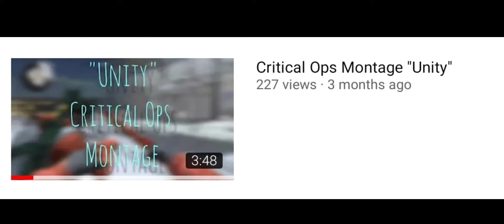"Stoneocean" Critical Ops Montage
NOTE : IF THIS LINKS WON'T WORK JUST SEARCH IT ON YT HERE'S THE NAMES

- PHIL 253
- Tofu Crasher!
- PHIL version 2.0
- Lakai's Etc
- yves capili